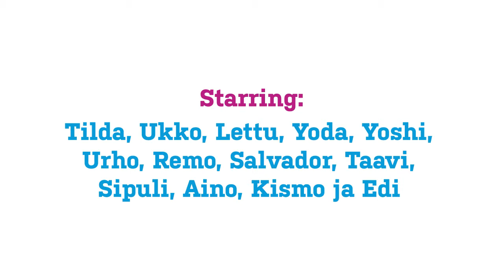Animagi Total Tooth Show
Lemmikin suunhoito ja hampaidenharjaus ei aina ole helppoa, katso tästä kuinka se sujuu näiltä kavereilta!